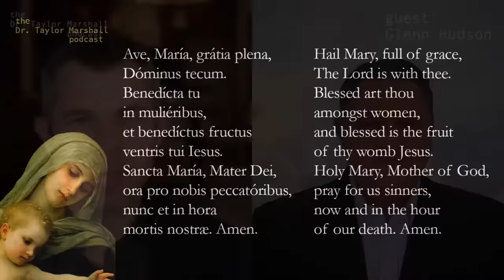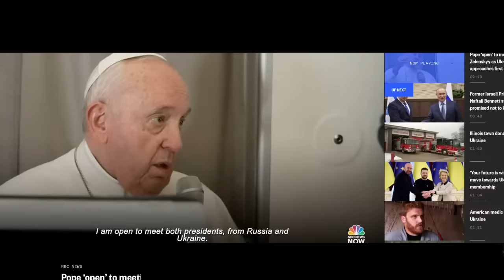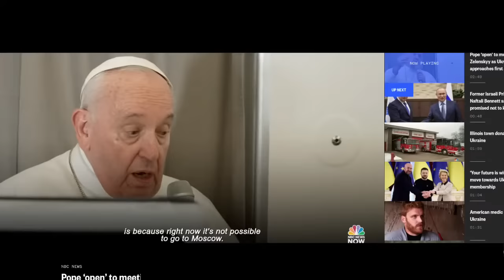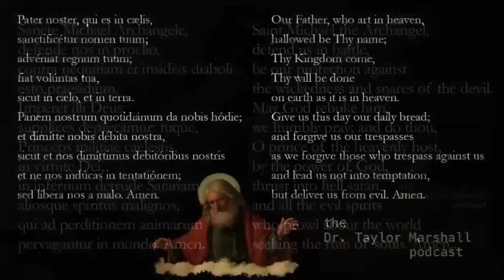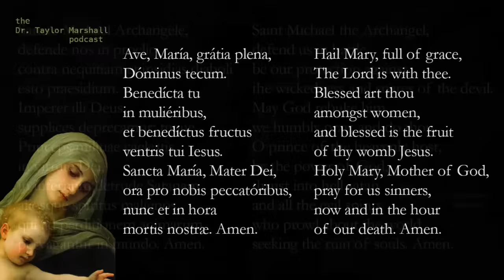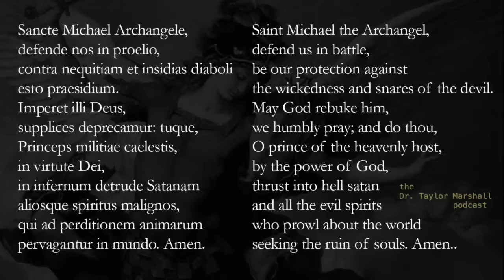Prophecy Fulfilled? Pope Goes to Russia: Garabandal Interview with Glenn Hudson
The visionary of Garabandal, Conchita reported that the Blessed Virgin Mary said: “The Pope will go to Russia, to Moscow. As soon as he returns to the Vatican, hostilities will break out in different parts of Europe.” Dr. Taylor Marshall interviews Glenn Hudson, a friend of Conchita, on the prophecies and legitimacy of the Garabandal apparition as they relate to Pope Francis, Russia, Putin, and the "end of times". Glenn Hudson, Former Director of Public Relations for the Garabandal Center in New York for Joey Lomangino. Promoter for 30 years and personal friends with the main Visionary Conchita Gonzalez Keena.